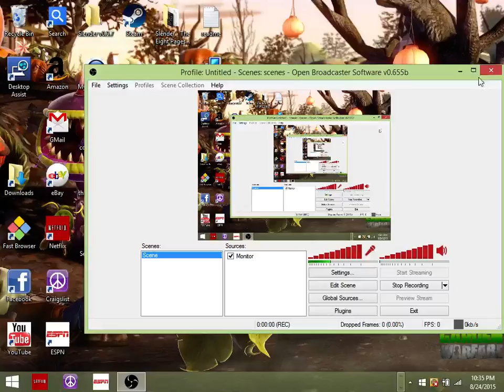whats up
Description